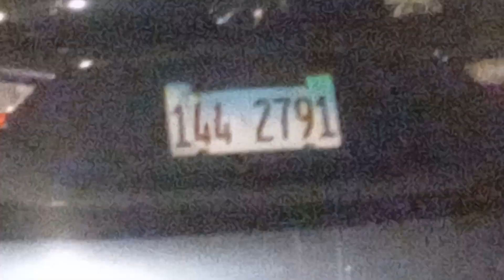144 at drop off